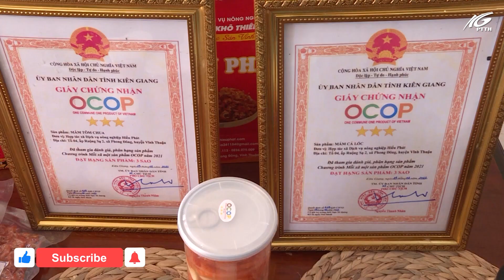Hội nghị kết nối giao thương mở rộng thị trường tiêu thụ sản phẩm giữa tỉnh Lâm Đồng và Kiên Giang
Sáng nay 7/7, tại Sở Công Thương tỉnh Kiên Giang đã diễn ra Hội nghị kết nối giao thương mở rộng thị trường tiêu thụ sản phẩm giữa tỉnh Lâm Đồng và Kiên Giang.